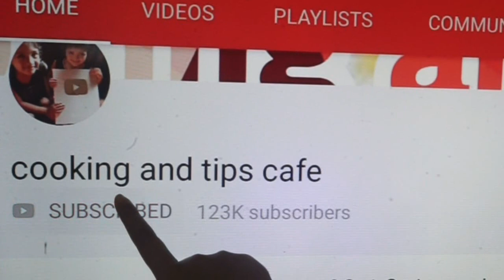சப்பாத்திக்கு தினமும் 7 வகையான கிரேவி😋 செய்ங்க/chapati sidedish recipe in tamil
1).0.35 paneer butter masala
2).6.50 soya gravy
3).13.07 Egg Manchurian
4).18.52 channa kuruma
5).22.9 Egg gravy
6).27.35 vada curry
7).34.00 capsicum gravy